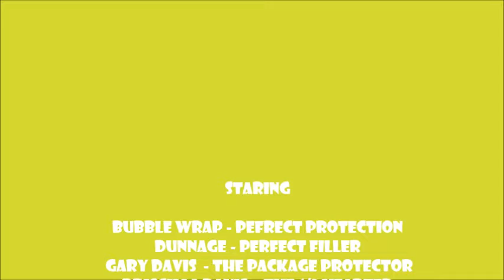Terrapin Xpress - Perfect Protection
A half hearted Zombie Sorta Attacks his Grandma and Thank Heavens Grandpa has some bubble wrap to save the day.